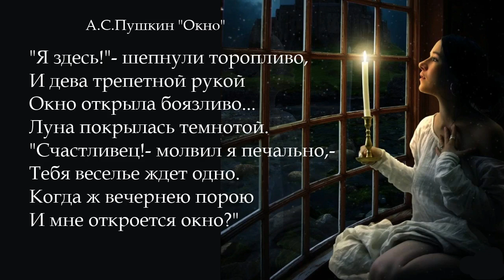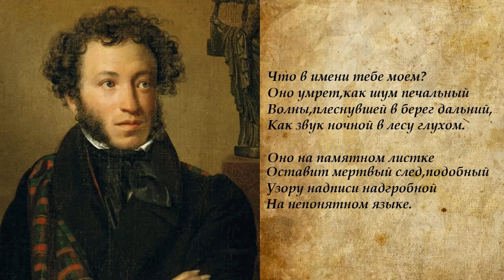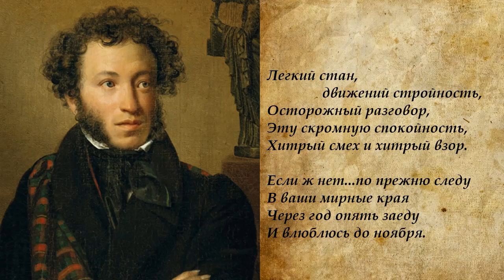Поэзия под биты А. С. Пушкин СБОРНИК СТИХОТВОРЕНИЙ разных лет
00.00 Анчар
01.58 Телега жизни
03.11 Окно
04.07 Бесы
06.33 ...Что в имени тебе моем...
07.44 Синие глаза
09.29 ...Не пой красавица при мне...
10.55 Цыгане (отрывок из поэмы)
12.59 Ангел
14.08 ...Тебе один остался друг...